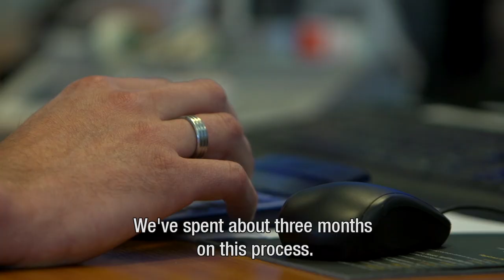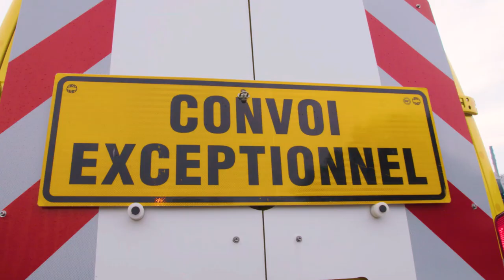Bolk Transport - Transport of windturbines in The Netherlands - Long Version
For the exceptional transport fan this long version video with more shots of  transportcombinations up to 74 metres and a trainweight of 160 tons transporting windturbineparts.